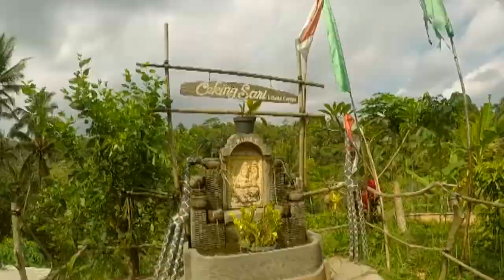Ceking Terrace - Ubud - Bali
Guys, check this out video untuk reference liburan kalian diBali, Tempatnya sangat COZY bgt, mata kalian bakal dimanjakan dengan hijaunya hamparan bukit persawahan yang sangat mempesona.
Penasaran spt apa yuk check this out video.